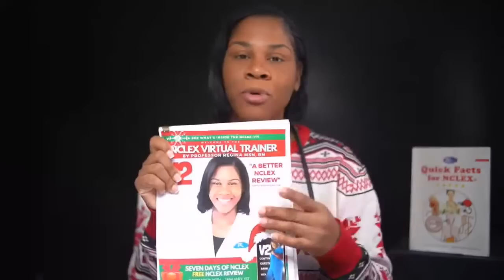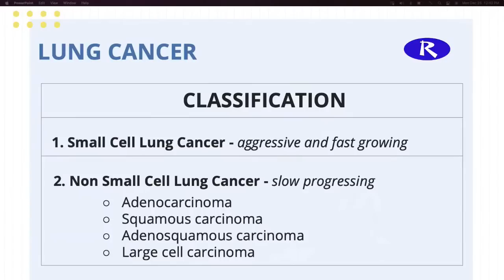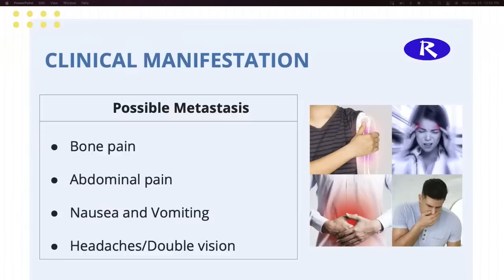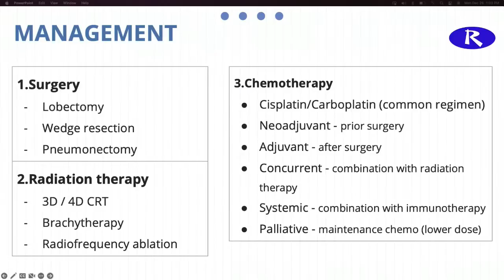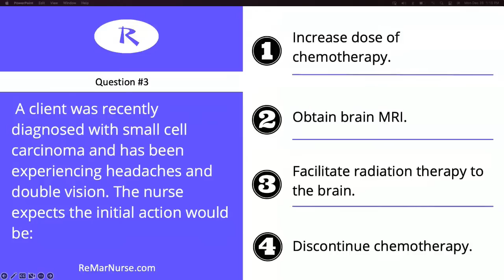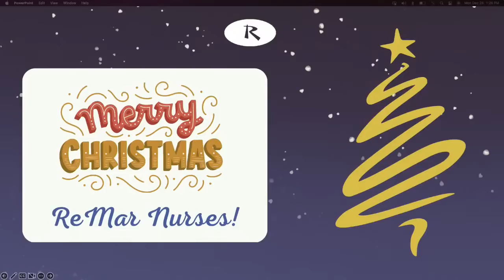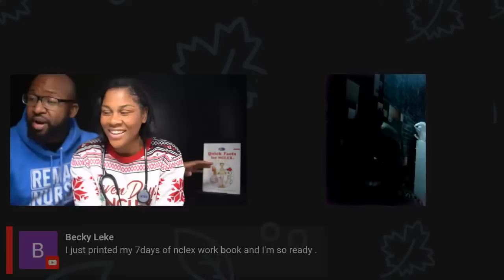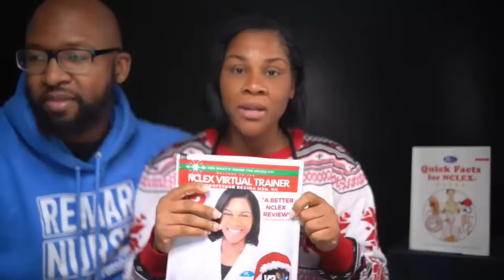Lung Cancer for Nursing & NCLEX | Lung Cancer Staging & Diagnostics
Smoking, chronic cough, and questionable lung mass are the signs mostly associated with lung
cancer known since it is one of the most common malignancies worldwide.

However like any other cancers, it needs to be evaluated thru biopsy, staging and treatment to
confirm diagnosis and further characterization of the malignancy helps in formulating targeted therapies.

00:00:00 Introduction
00:06:30 What is lung cancer
00:08:21 Lung cancer classification
00:15:18 Lung cancer staging
00:20:34 Clinical manifestation
00:22:20 Lung cancer risk factor
00:26:32 Lung cancer diagnostics
00:40:04 Lung Cancer NCLEX Question

Today we're going to be talking about lung cancer. In this video we'll cover the different stages of lung cancer, how it's diagnosed, and it's risk factor. This is a great lecture for anyone who is studying nursing or preparing for their NCLEX exam.

Live Nursing Review with Regina MSN, RN! Every Monday & Wednesday we are live. LIKE, FOLLOW, & SUB @ReMarNurse for more.  Sign up for the Seven Days of NCLEX event now